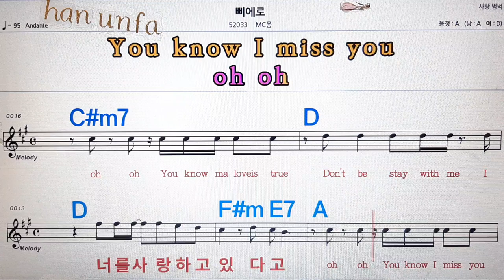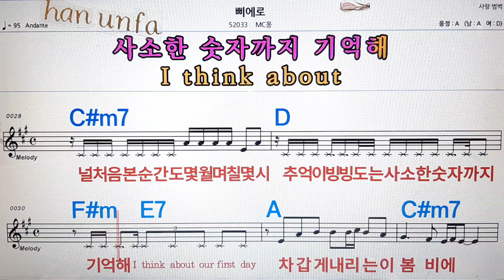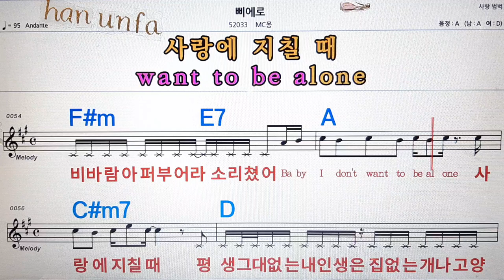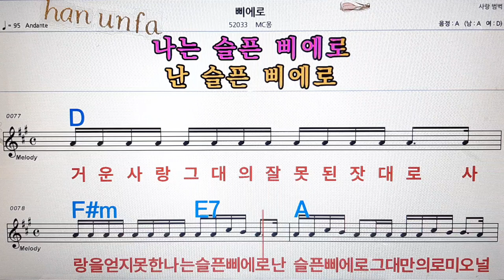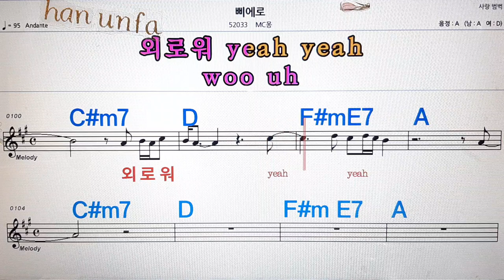삐에로/Mc 몽💋노래방, 통기타 , 코드 큰악보, 가라오케, 반주💖Karaoke, Sheet Music, Chord, MR